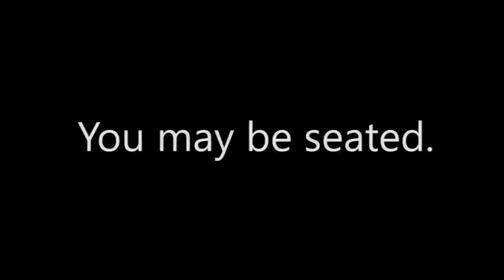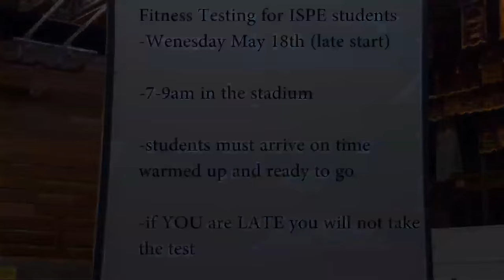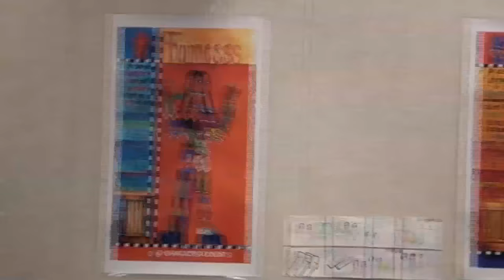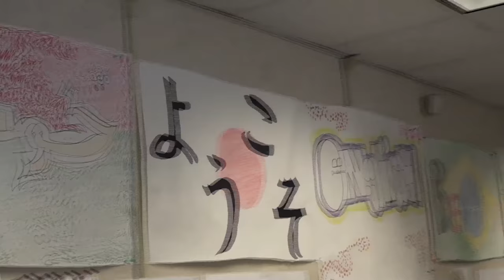TPtv episode 3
Highlights include Tennis champion Jake Brumm and a new feature "Behind the Desk" a look at the TPHS teachers, specifically in this episode we get look at Ms. Sudo.  We also say good-bye to Grant as a TPtv host.

Please note--this is the first episode solely made by the students with no hands on help from the TPtv teacher advisors.
Just so you know--we currently only  have 9 students working on this program.  Next year,  we will begin a full television production program here at TPHS.